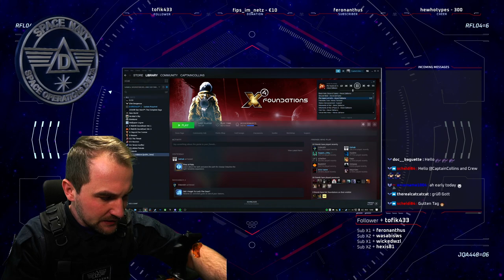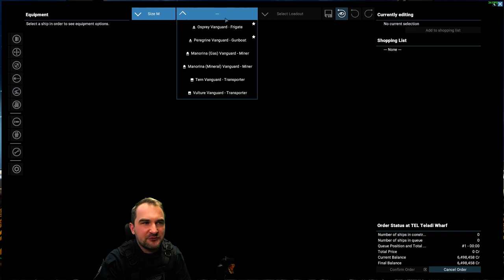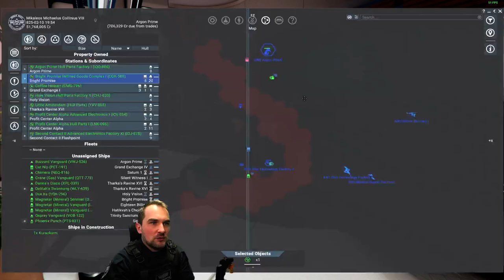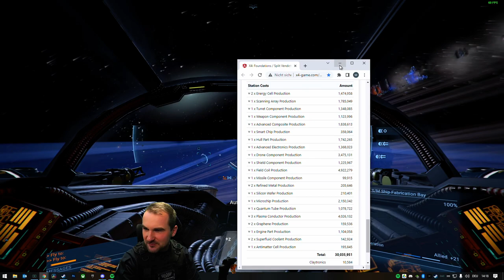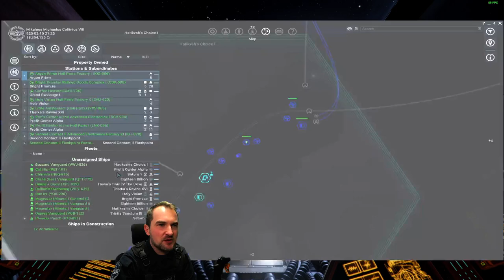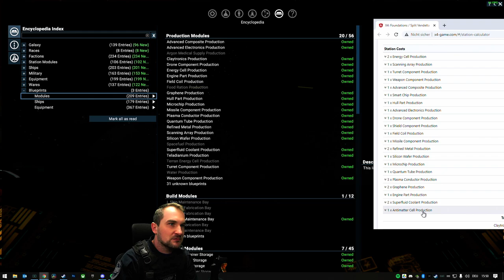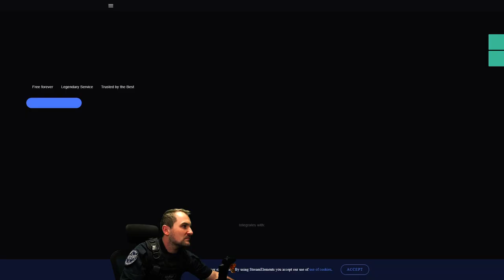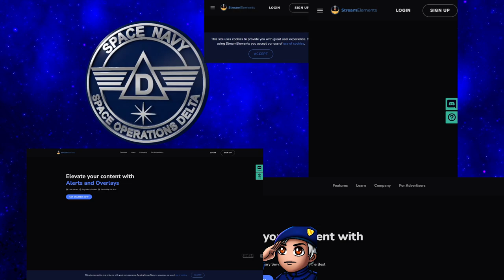Set Up Self-sufficient Wharf - Custom Game [Day10] - X4 Cradle of Humanity - Captain Collins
Jump over to "Captain Collins" for tutorials:
💻 My gear:
Mouse: Logitech G305 LIGHTSPEED
HOTAS: Thrustmaster T.16000M FCS Hotas

0:00 - Intro
3:30 - Gameplay